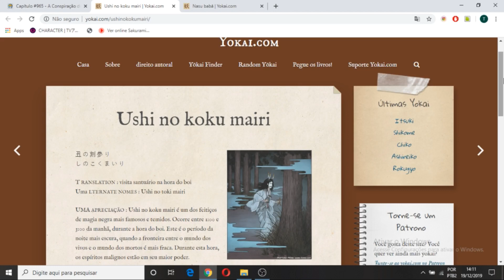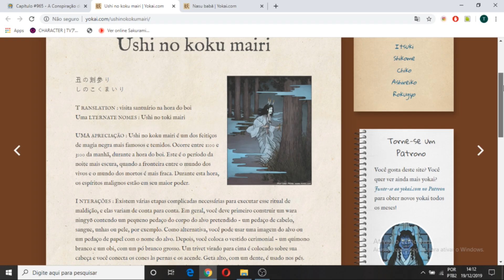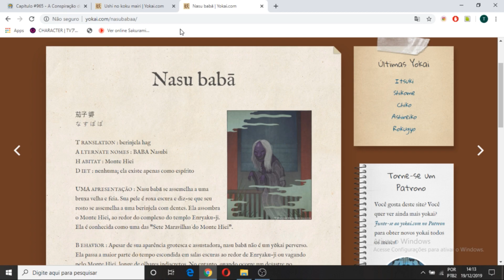A Velha Misteriosa de Wano e suas Referencias! Teorias!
Qual a identidade da Velha misteriosa de Wano por? A quem ela está ligada? e quais suas Referencias por trás da personagem? Tudo nesse super Vídeo.

        ►►►►►►►►  MINHAS REDES!  ◄◄◄◄◄◄◄◄◄

▬▬▬▬▬▬▬▬▬▬ PAGINAS PARCEIRAS ▬▬▬▬▬▬▬▬▬

▬▬▬▬▬▬▬▬▬▬ CANAIS PARCEIROS ▬▬▬▬▬▬▬▬▬